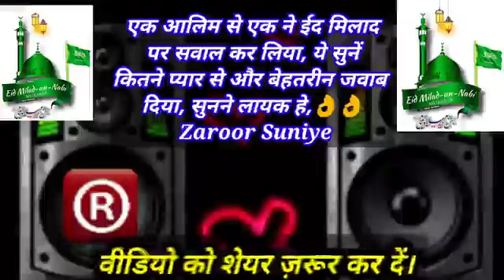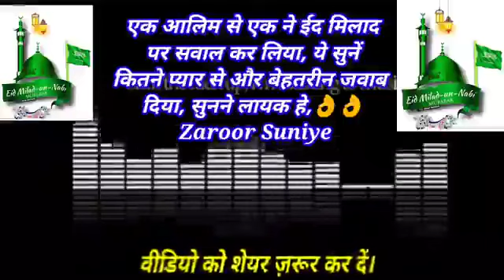एक आलिम से जब ईद मिलाद पर सवाल क्या कितना प्यारा जवाब दिया, सुनने लायक हे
एक आलिम से जब ईद मिलाद पर सवाल क्या कितना प प्यारा जवाब दिया, सुनने लायक हे,